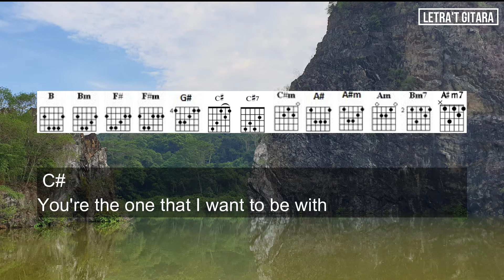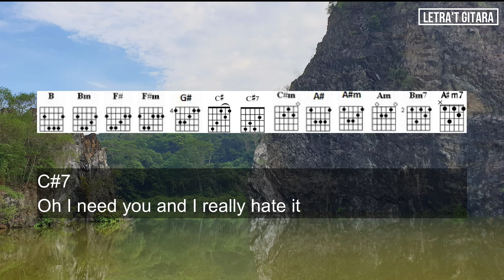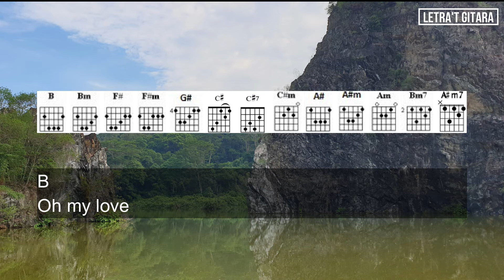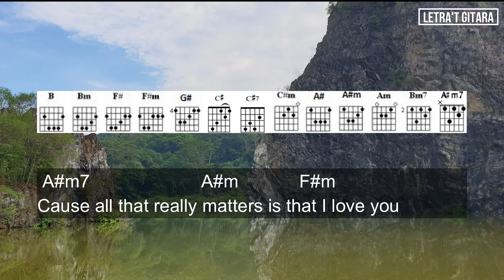Captivated (lyrics and chords) - IV Spades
(Lyrics & Chords with Chon)

Song:  Captivated
Artist: IV SPADES